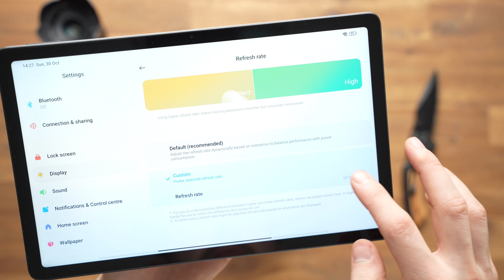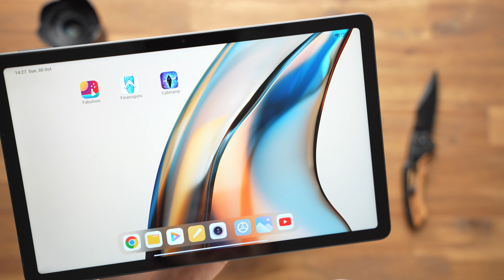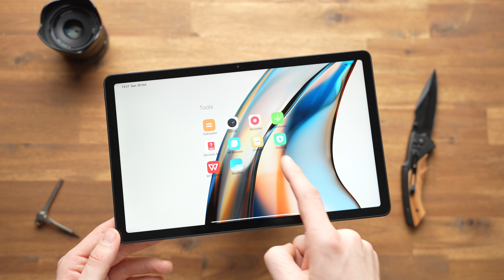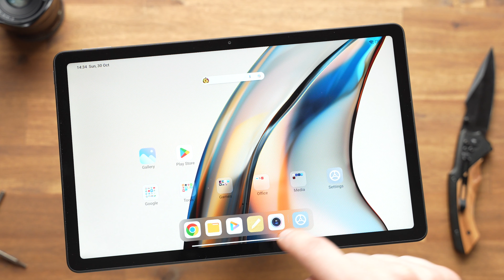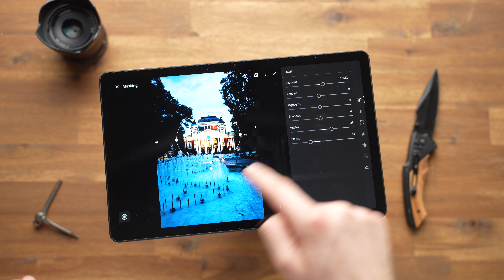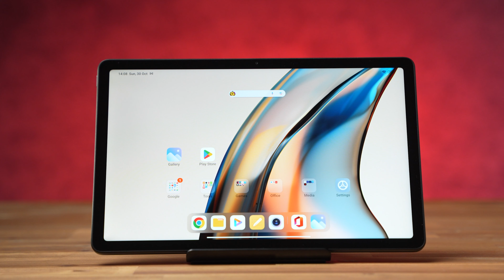Xiaomi Redmi Pad Test: Fast perfekt?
Redmi Pad bei Amazon*

Das Redmi Pad ist ein neues Mittelklasse-Tablet für unter 300 Euro, das vieles richtig macht. Wir bekommen ein hochwertiges Metallgehäuse, das 10,5 Zoll 2K-Display ist hell, die vier Lautsprecher sind ziemlich gut und die Akkulaufzeit ist erstaunlich lang. Die Performance des MediaTek Helio G99 ist ausreichend um Spiele wie PUBG Mobile und Asphalt 9 zu spielen, doch Fortnite wird nicht unterstützt.

Ziemlich schade finde ich jedoch, dass Xiaomi die Mehrfensteransicht bei der 3GB RAM Version des Redmi Pad entfernt hat. Außerdem kann man es weder mit einem aktiven Stift, noch mit einer offiziellen Tastatur bekommen.

Was haltet ihr vom Redmi Pad Tablet?

*Dies ist ein Werbelink. Wenn ihr etwas über diesen Link bestellt, bekommen wir ggf. eine Provision und ihr unterstützt diesen Kanal. Vielen Dank :)